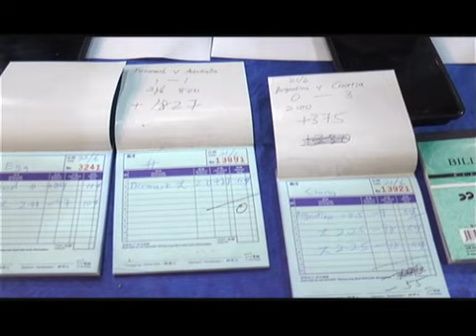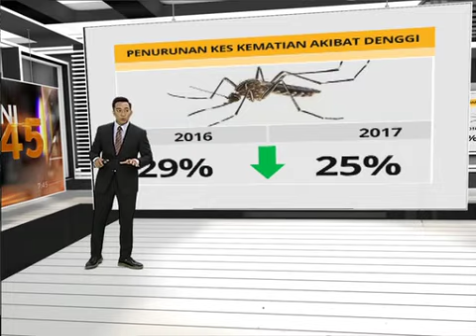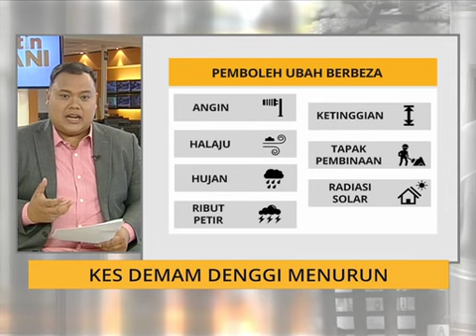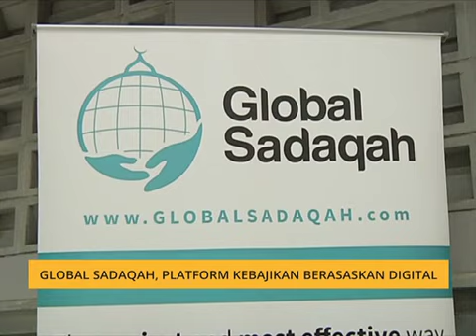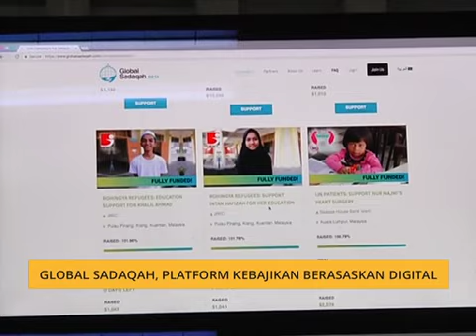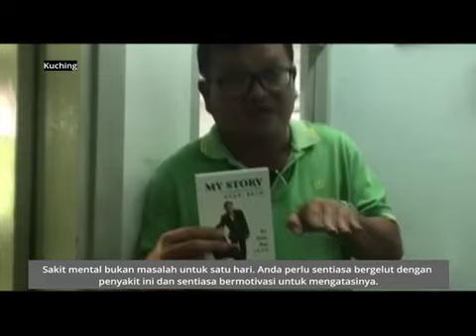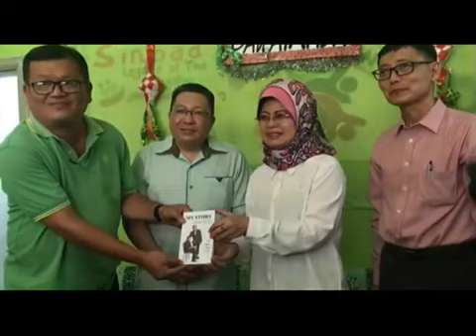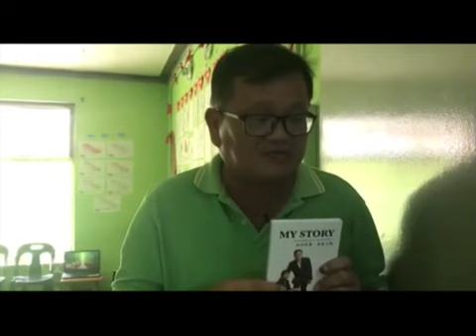AWANI 7:45 [07/07/2018]: Kes demam denggi menurun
Jarum jam bergerak terlalu pantas. Kerana pembinaan semula negara sedang gigih digerakkan, buletin utama Astro AWANI kini bersiaran seawal 7.45 malam. Jangan lupa janji temu anda dengan kami di Saluran 501 Awani!